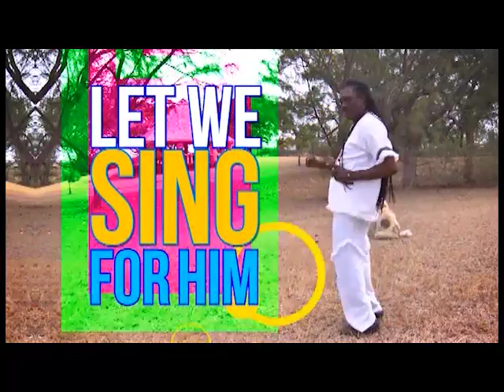Mighty Gabby For Chavez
Mighty Gabby is a musician of Barbados and pays tribute to Commander Chavez. Chavez in the Caribbean